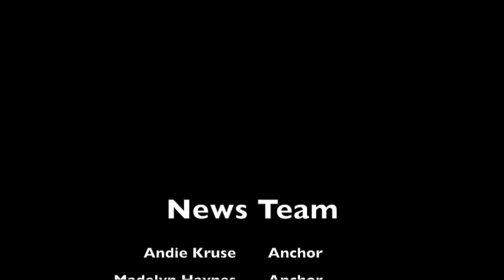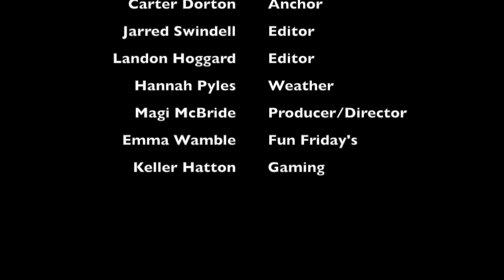DHS 1.13.21 Announcements